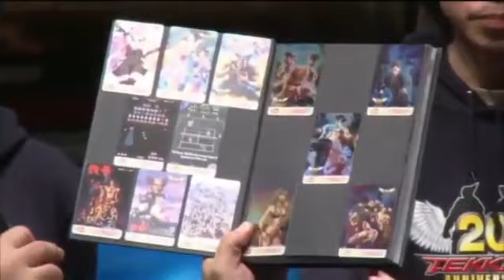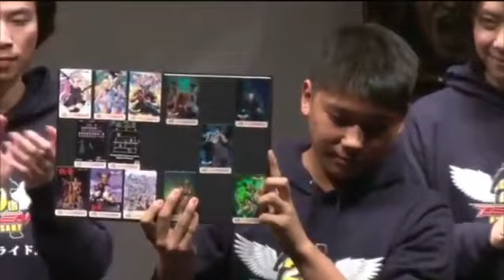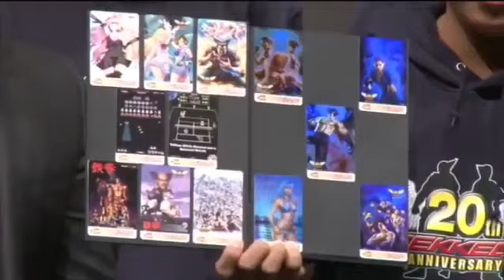TTT2U - Tekken 20th Anniversary Event